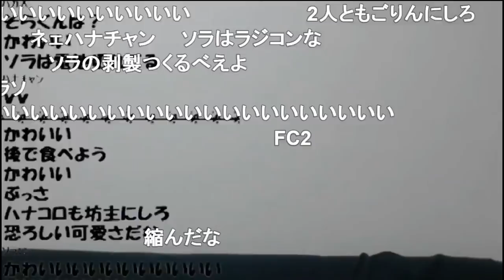うんこちゃん、新素材集【2018/08/20】